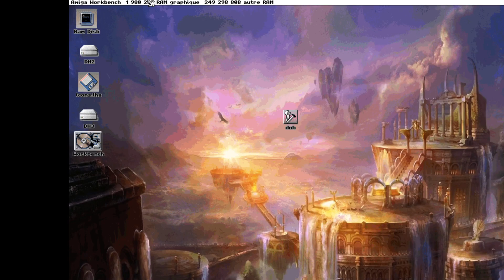Amiga 500 - De La Pouët Is Dead by Dead 'n' Buried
De La Pouët Is Dead by Dead 'n' Buried 2024
Code : hitchhikr